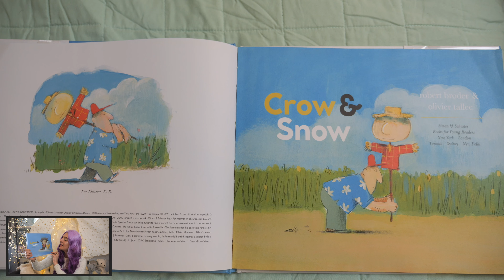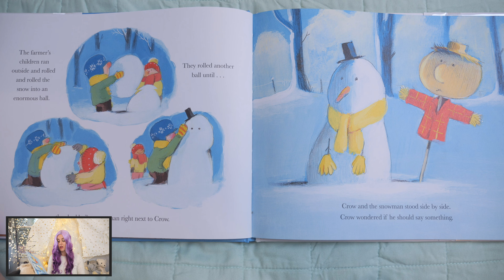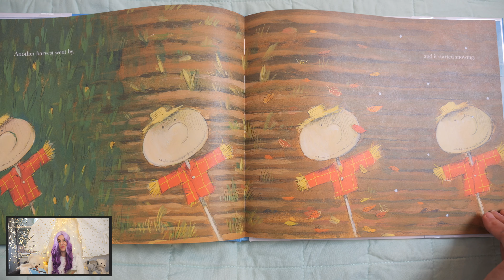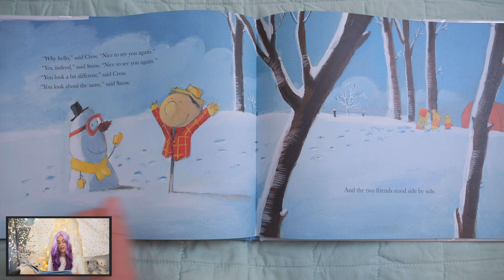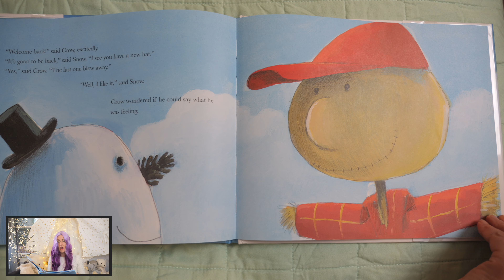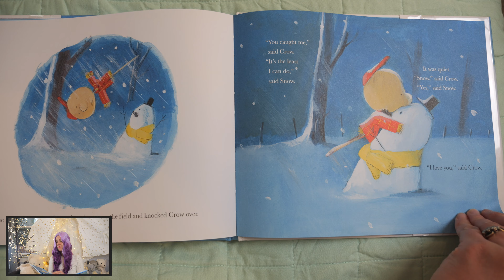Story Time | Snow and Crow ⛄️👨‍🌾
Kindergarten & PreK Read Aloud Storytime | Snow and Crow ⛄️👨‍🌾

Published by: Simon and Schuster

Read by Rachael with permission from the author (thank you!)

“Being a scarecrow can be lonely. Spending his day keeping birds away doesn’t leave Crow with many options for friends. Then one snowy day, the children on the farm build a snowman. Crow and Snow are fast friends and winter passes happily in each other’s company. Then Snow goes away. Crow misses his friend and thinks of Snow during the warm seasons until they can be reunited again. Being apart can be hard, but the very truest of friends never lose each other.”

💫 Do you like reading? 📖 Me too! Story-time is the best time ⏰ of the day at Read Along 📕 with Rachael! Reading children’s stories helps kids understand their feelings, discover imaginary 🐉 💭 worlds 🌍 , explore outer space 🪐 🚀, roam with the dinosaurs 🦖 and connect with other cultures right from their living room! So c’mon, let’s go read! Fun for ages 2-8!